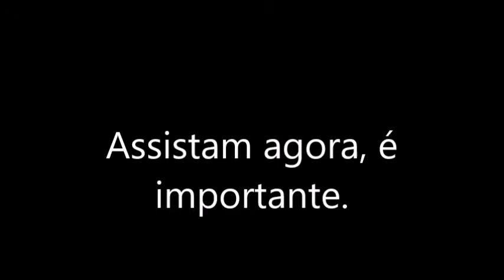O que será da banda daqui pra frente? Quais rumos vão seguir?